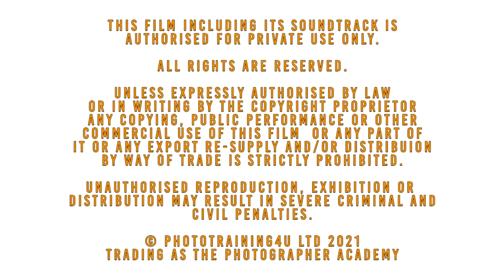How to Take you Own Headshot for your Commercial Business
In this film series Mark Cleghorn talks Headshot business in a short mini series to maximise these perfect week day shoots for any pro photographer.

Whether we are in corporate world of we're planning on shooting professional portraits in dance, actors, models, Mark sets out to teach you how you can effectively add 10k/20k to your portrait business with the following steps.